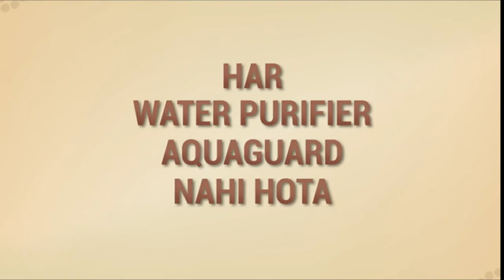Eureka Forbes Aquaguard Marvel 8L RO+UV e-boiling+MTDS with Active Copper Water Purifier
Eureka Forbes Aquaguard Marvel 8L RO+UV e-boiling+MTDS with Active Copper Water Purifier (White & Black)

To Buy

Establishment: Free establishment is given on this item by the Eureka Forbes. Else please sit tight for 24 hrs for the brand to reach you post-conveyance for metro urban communities. For other people, if you don't mind trust that 48 hrs for brand will get in touch with you post conveyance

White and Black, Capacity: 8 liters tank, Power: 230 watts ; Input Water Temperature: 10 - 40°C and Operating Input Voltage: 150 V - 280 V AC/50 Hz, Material Tank Type-Food Grade Plastic, Compact and Reliable plan to treat Multiple Sources of Water: (Tanker/Borewell/Tap)

Can be utilized for TDS up to 2000. If it's not too much trouble utilize a TDS meter to discover the right TDS of your water source prior to purchasing a water purifier.Booster siphon/PRV may be needed during establishment dependent on information water conditions

Item Dimensions: 32.0 cms (Length) X 27.5 cms (Width) X 41.0 cms (Height)

Mercifully note: For each liter of water filtered, 650 ml of water is tossed out by the machine. It is urged to save the water in a holder and use it for cleaning utensils, washing garments.

Dynamic Copper Technology in water purifier gives integrity of copper in water

Mineral Guard Technology holds basic minerals in your water. Chemi-Block eliminate abundance chlorine and natural pollutants

UV e-bubbling innovation guarantees that each drop of water is as solid and protected as water bubbled for more than 20 minutes

1 year guarantee on RO film

Incorporates: Water Purifier, Installation pack and User manual, power supply connector and section for connector

Sponsor Pump is needed for the working of water purifier if there should be an occurrence of bay water pressure being under 0.3kg/cm sq. Accessible through our administration specialist at an extra expense